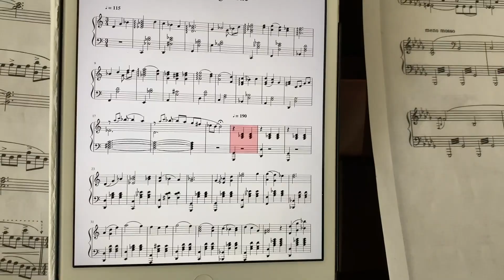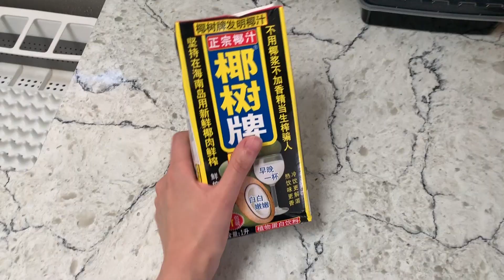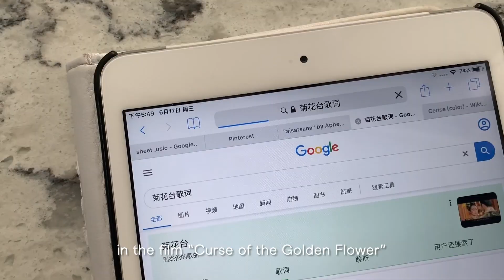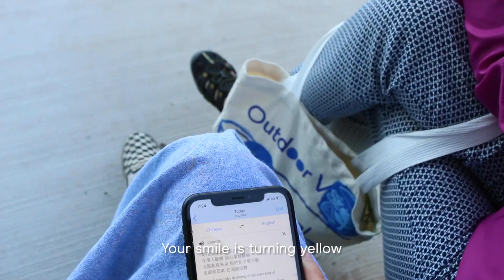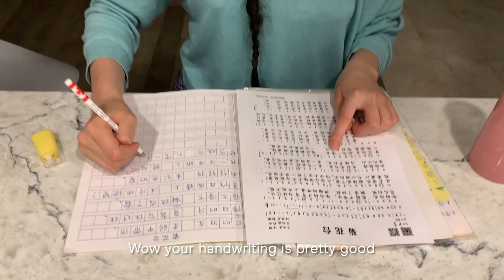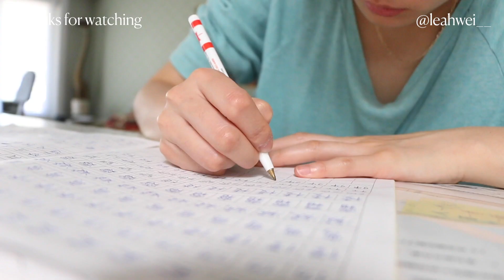SPEAKING ONLY CHINESE 🌾 foraging like Liziqi & learning a Jay Chou song | "ABC" 讲普通话的一天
Only a few items left in the shop!

Thanks for coming by! Don't forget to drink water :)